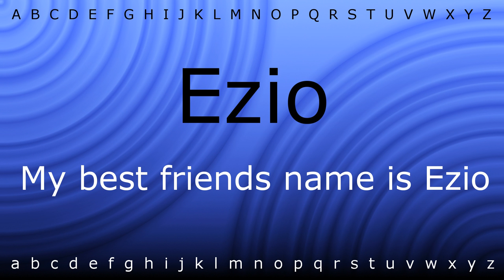Here I will teach you how to pronounce 'Ezio' with Zira.mp4